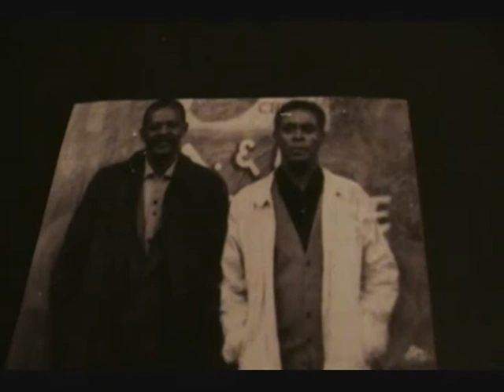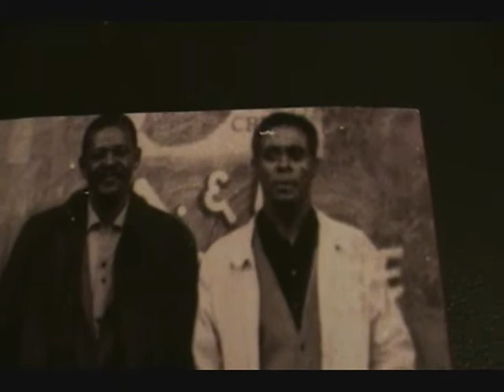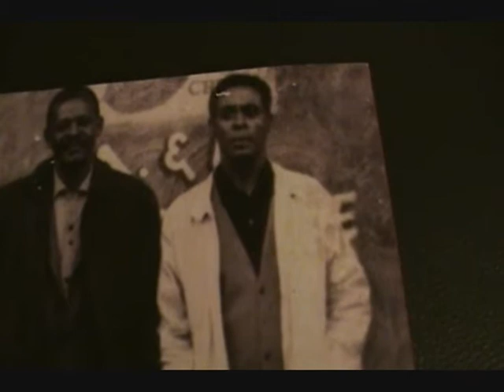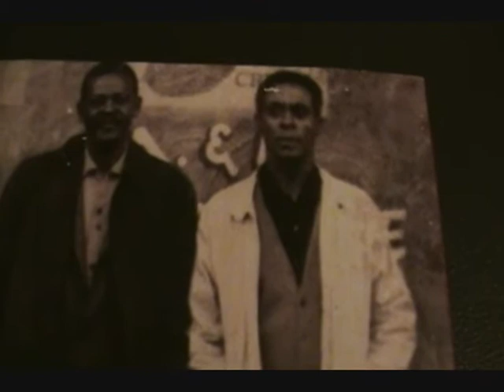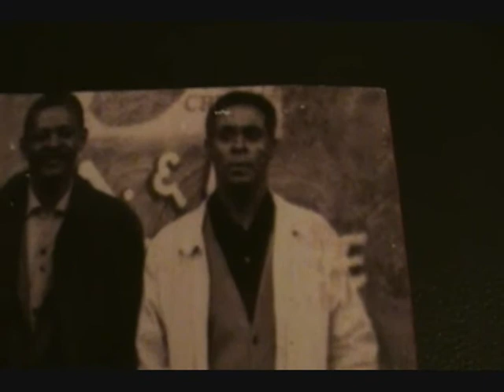Understanding 120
The Mathematics of 120 Lessons